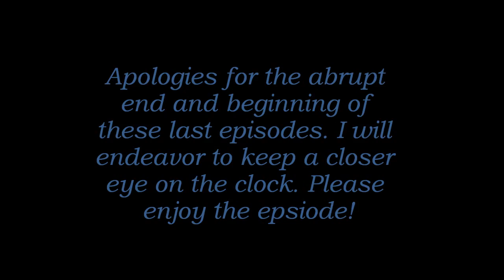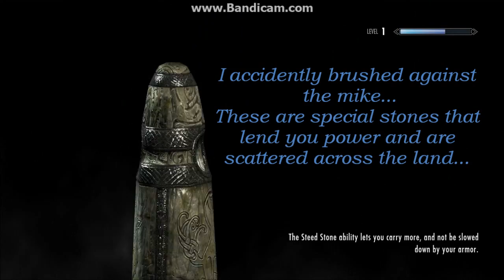Skyrim Let's Play Ep 003 - Skilled Standing Stones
Welcome to episode 3 of my Skyrim let's play. We are finally exiting the tunnels under Helgen keep and making our way into the brisk outdoors, filled with flowers, dragonflies...and discussion. Yay for plot progression!